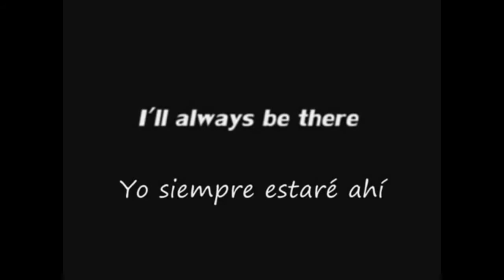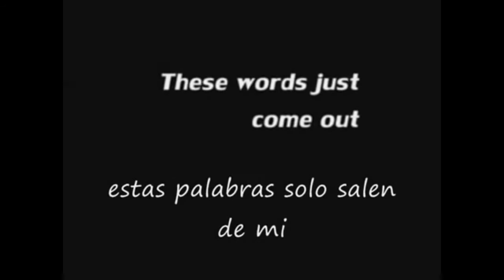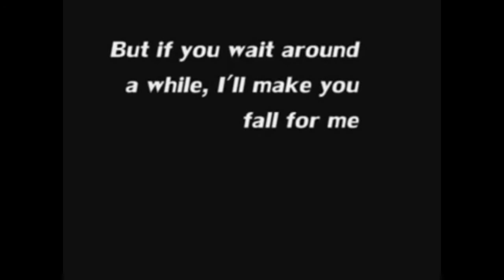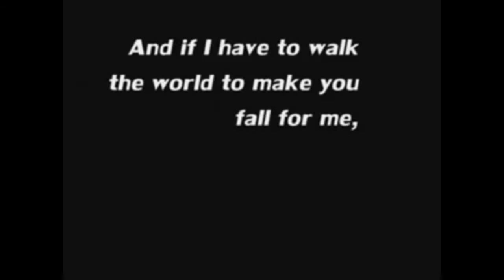Clásico mítico de la fiesta cierre de Attica. Abilleira edit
N infrinjo el copyright porque la cancion esta rota por varios sitios